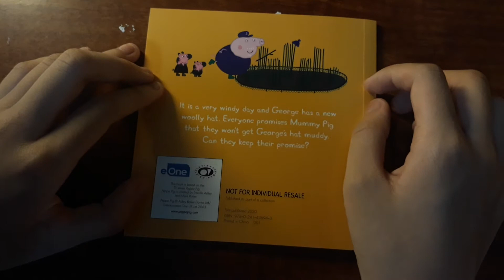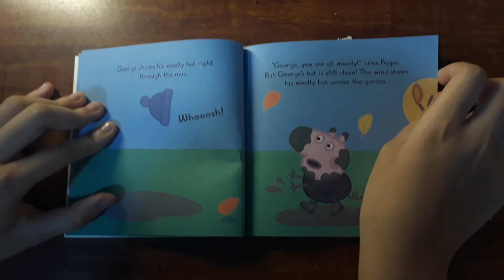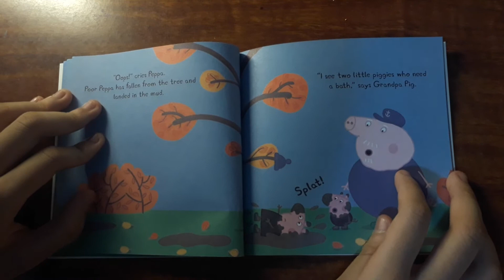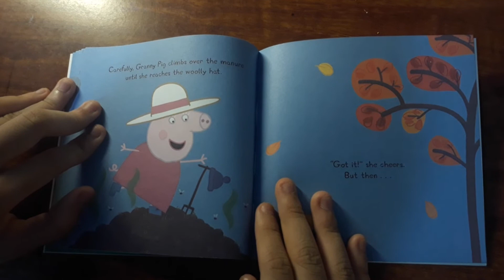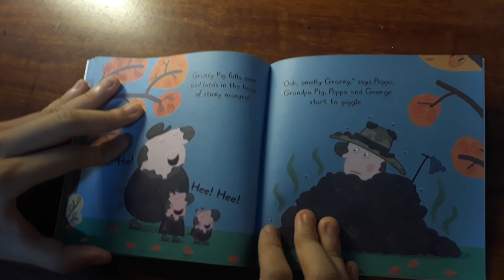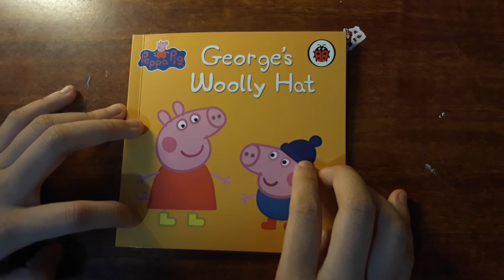Peppa Pig - George's Woolly hat